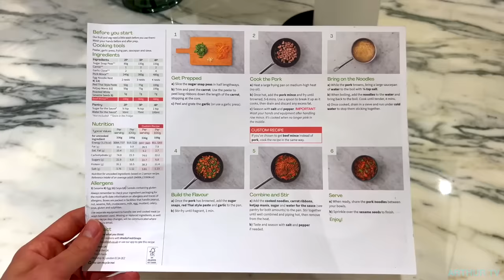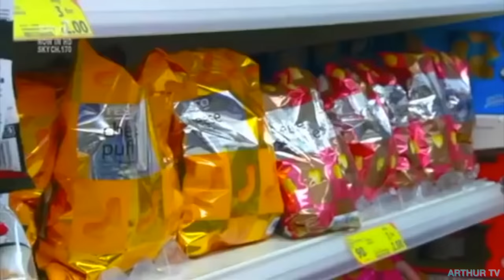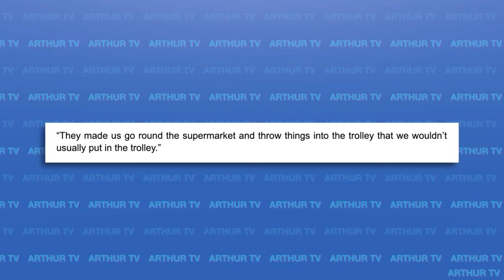Fatshamed For Reality TV “Comedy”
Today we're looking at the first-ever episode of the brutal reality series Fat Families, and how the show destroyed the lives of Tarnya Cuff and her family.

*The offer is valid for new and previously cancelled customers who cancelled their subscriptions a minimum of 6 months ago. This offer entitles you to 60% off your first box and 25% off your following 8 boxes when ordered in consecutive weeks during your first 2 months as a HelloFresh customer. One voucher per customer and household. Must be 18 or over. Once redeemed you will be signed up for a flexible rolling weekly subscription. The reactivation voucher will only be available until the end of the month. Valid for UK residents only (including Jersey, Guernsey and the Isle of Man), excluding Scottish Highlands and Islands.